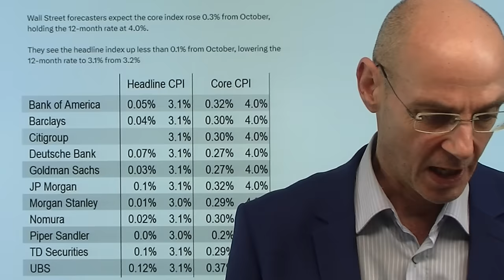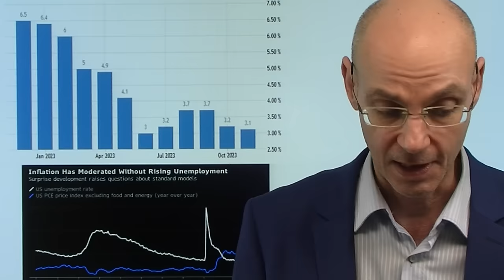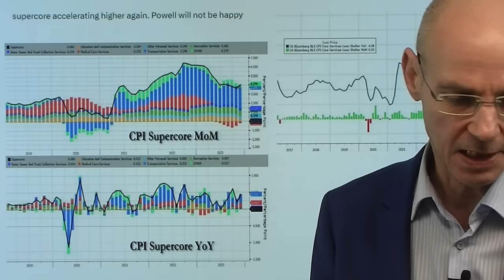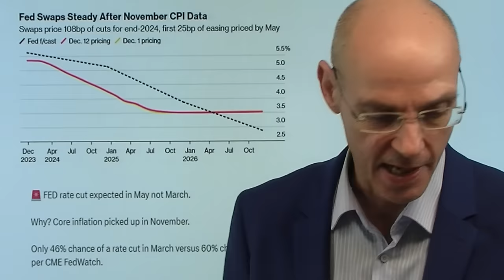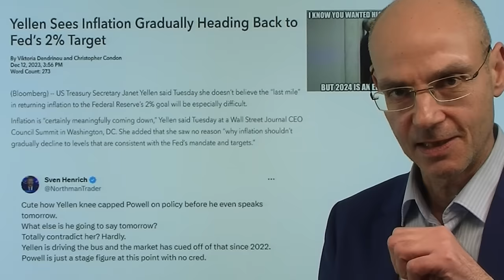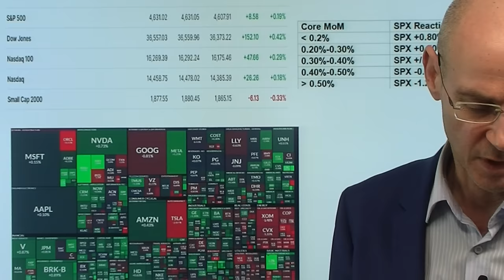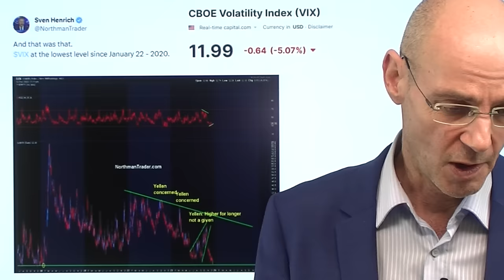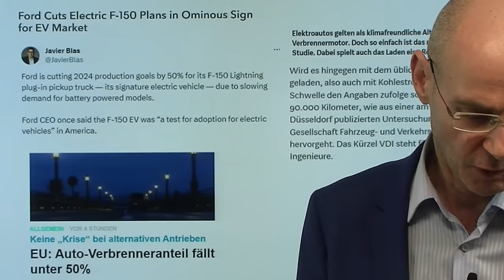Inflation zu hoch - Fed kann Zinsen absehbar nicht senken! Marktgeflüster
Hinweise aus Video:

1. US-Inflation veröffentlicht: Was Experten mit Blick auf die Fed dazu sagen

2. Rallye im Euro Stoxx 50 so überhitzt wie im Jahr 1999

Die Daten zur US-Inflation im November zeigen, dass die US-Notenbank Fed die Zinsen absehbar nicht senken kann! Die Kernrate (ohne Nahrung und Energie) bleibt bei 4%, gleichzeitig ist die von der US-Notenbank stark beachtete "super-core"-Rate (Kernrate im Dienstleistugnssektor ohne housing) zum Vormonat deutlich angestiegen (+0,44%). Welche Botschaft wird die Fed in ihren Dot Plots (Zinserwartung der US-Notenbanker) und ihren Projektionen zu Wirtschaft und Inflation morgen vermitteln? Wird Jerome Powell erneut klar machen, dass die Zinsen angesichst eines weiter starken US-Arbeitsmarkts und dem weiter bestehenden Preisdruck noch lange nicht sinken können? Die Rally an der Wall Street aber basiert auf der Erwartung, dass die US-Notenbank schon bald die Zinsen senken wird..